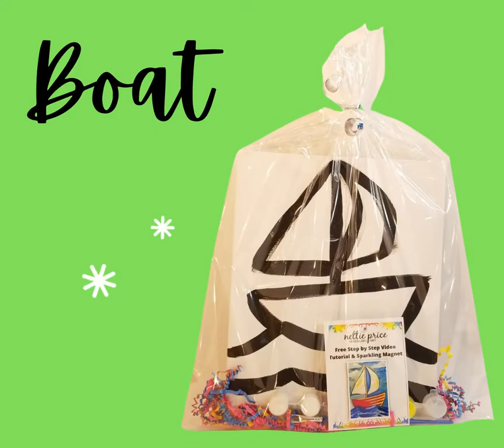Sparkling Art Painting Party in a Bag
Nettie Price Sparkling Art is whimsical, vibrant and fun sparkling art for the young at heart.  The Sparkling Art Painting Party in a Bag is fun for all ages!